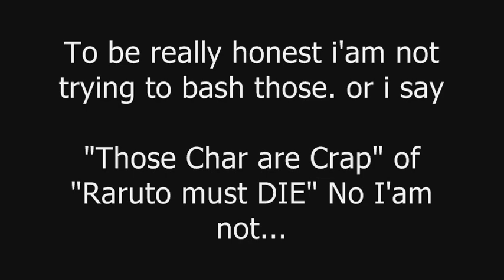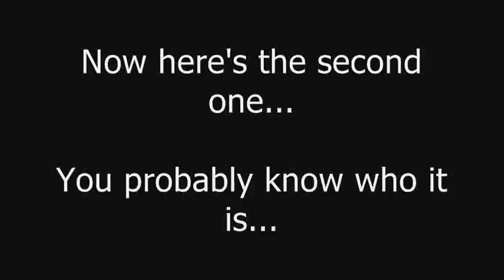Battle on Raruto Part 1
Thanks to cryptic123575 for the files

Now, about these group...hmmm,  base on what i see, it is a dumb down naruto wannabes and yes they are retarded and very horrible alright, but I don't have some hard felling on this (Not even the naruto chars from youkai). so I decide to give something a little challenge to them (Some said that yes, I do another beatdown video again).

So  I bring 4 chars (2 Raruto Chars in each) in part 1 I use male chars for this one.